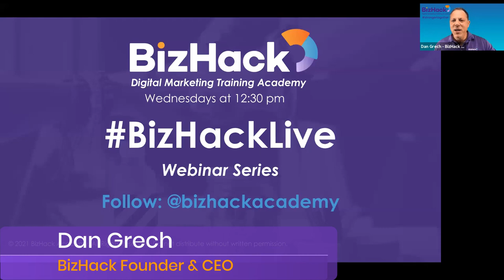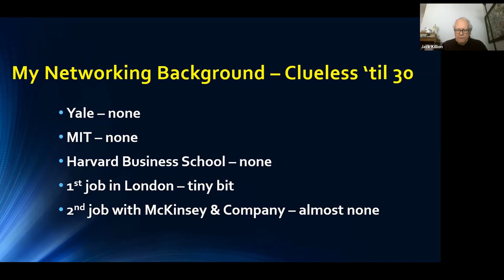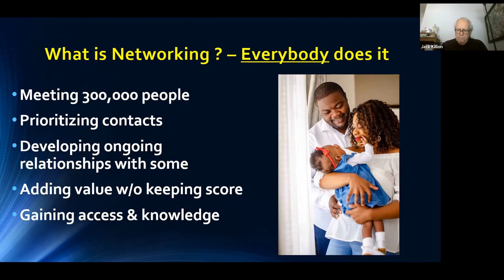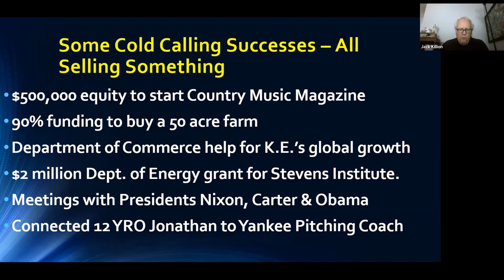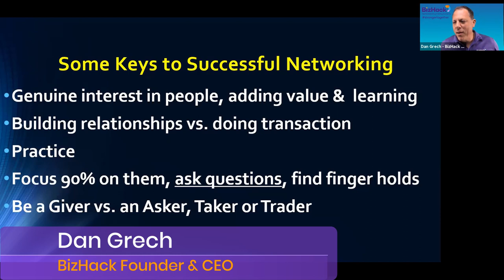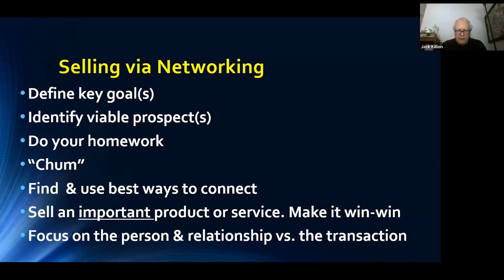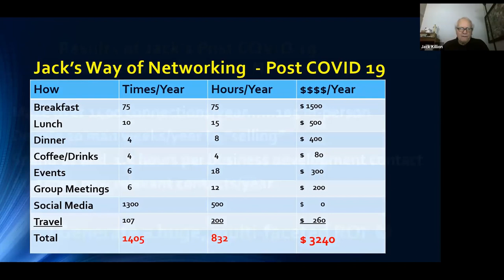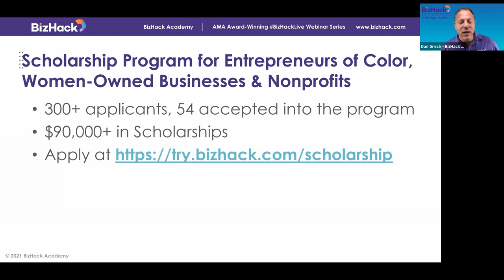🤝 Best NETWORKING TIPS for Business Growth 🚀 | Turn Leads into Sales with Jack Killion - BizHack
Networking is a critical but undervalued and underutilized skill for marketing and sales to drive business growth. You can sharpen your networking skills through the practiced application of timeless principles that author and serial entrepreneur Jack Killion developed and honed over 50 years of networking.

Jack will speak with BizHack Founder and CEO Dan Grech about how he used networking to successfully start and grow nine different businesses. He'll share the timeless principles of networking for growth and load his presentation with real examples of marketing and sales development networking.